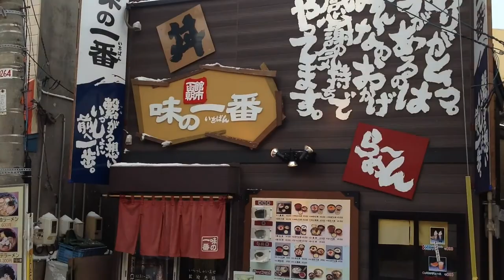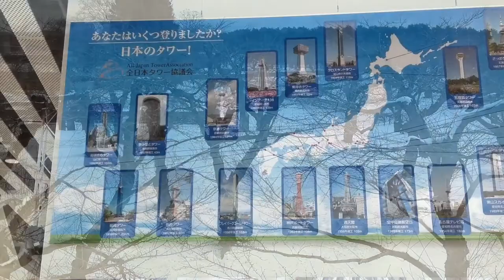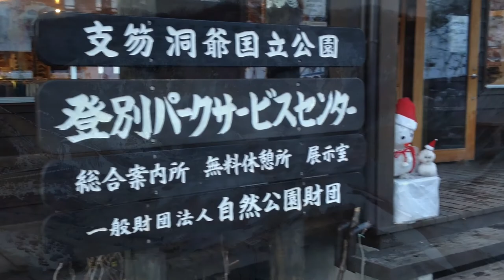Hokkaido - Business Trip - Day Two